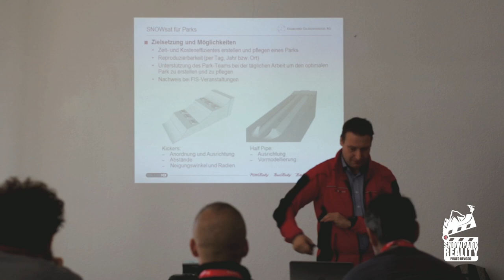PistenBully 400 ParkPro | Stubaier Gletscher | 2015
Eindrücke von der Einführung des ParkPro in Europa.

Impressions of the European launch of the ParkPro.